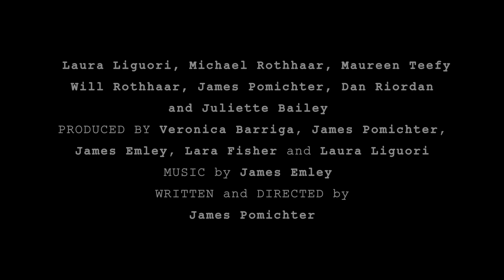"Hollywood Girl: The Peg Entwistle Story"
An imagination of the last day of Peg Entwistle's life. An actress who, in the midst of the Great Depression, and on the verge of her own career breakthrough, leapt off the 'Hollywoodland' sign and into infamy.
Director: James Pomichter
Writer: James Pomichter
Stars: Laura Liguori, Will Rothhaar, Maureen Teefy, Daniel Riordan